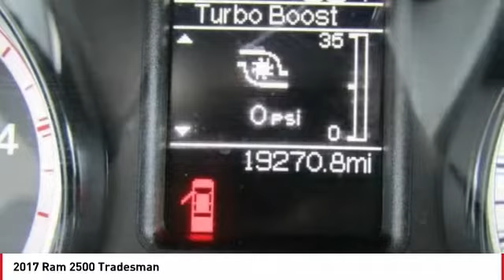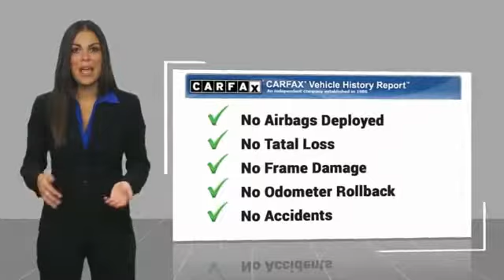2017 Ram 2500 Seaside CA U27754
2017 Ram 2500 Tradesman

Cardinale GMC
2 Heitzinger Plaza

CARFAX One-Owner. Brilliant Black Crystal Pearlcoat 2017 Ram 2500 Tradesman 4WD 6-Speed Automatic Cummins 6.7L I6 Turbodiesel RARE HARD TO FIND. HURRY!!!, CLEAN CARFAX, ONE OWNER, SUPER LOW MILES!!!, RED TAG SALE!! HURRY. , SERVICED REGULARY. Recent Arrival! Vehicle price and availability are subject to change without notice.